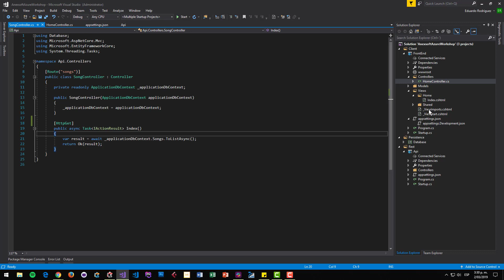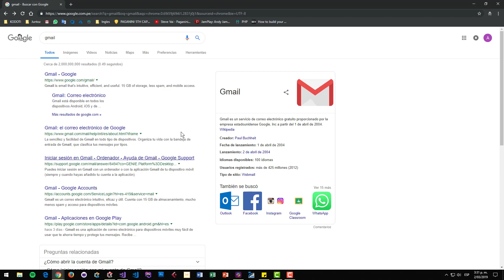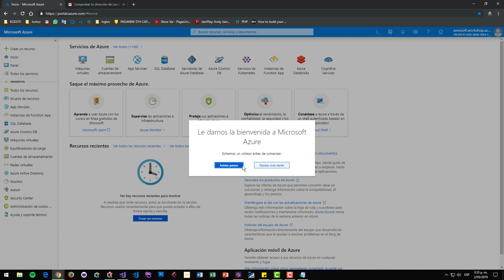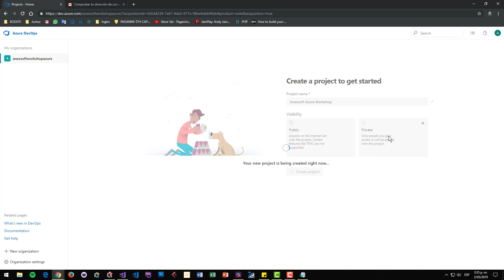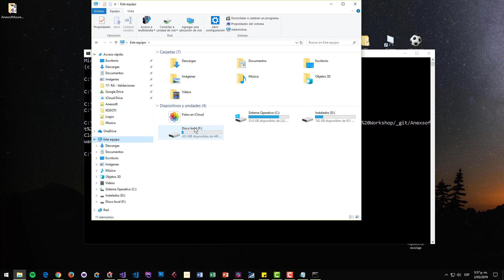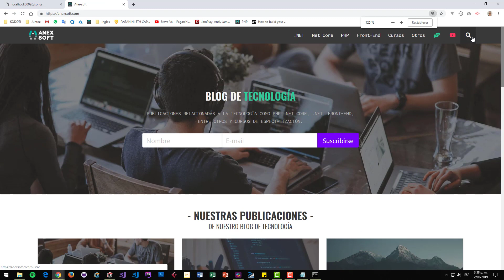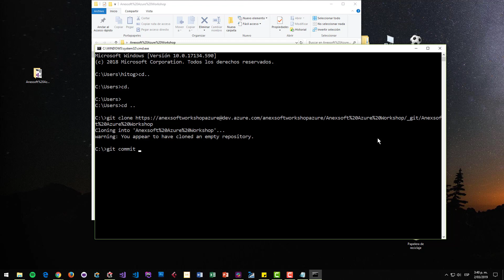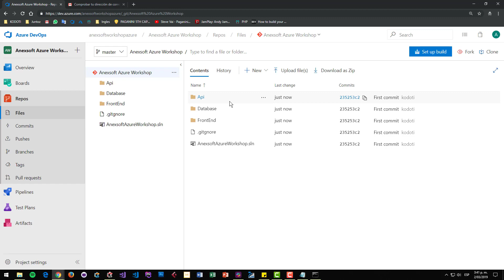01. Publicando en Azure: creación de cuentas y primer commit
En esta publicación vamos a crear nuestra primera cuenta en el portal de Azure y publicaremos nuestro primer commit en Azure DevOps.